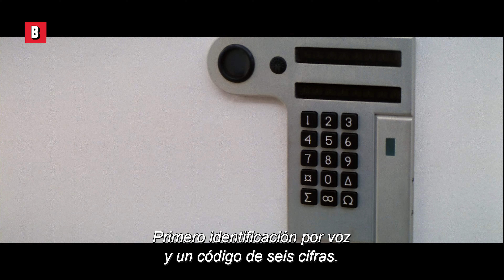Tom Cruise tiene que ser persuasivo | Misión: Imposible | Clip en Español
¿Tom Cruise, Ving Rhames y Jean Reno juntos en una escena? ¡Leyendas!